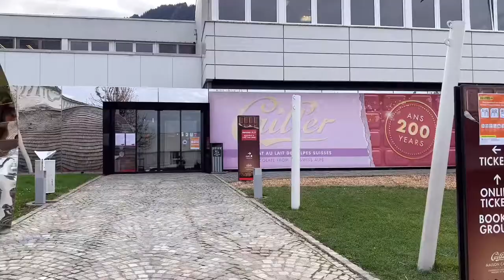Valais Travel Guide | Sion, Switzerland and Cailler Chocolate Factory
After hiking in Randa, another thing that you can do in Canton Valais is go to Domaine des Iles in Sion. It has plenty of activities for families and it also is a nice place for a walk and a picnic if you just want peace and quiet.

Before we went back home to Canton Bern, we stopped by at the Cailler Chocolate Factory in Broc. Unfortunately, during our visit we didn't get to see the visitor center. However, it is still worth the visit because you can buy chocolates in bulk for souvenirs or as a gift.